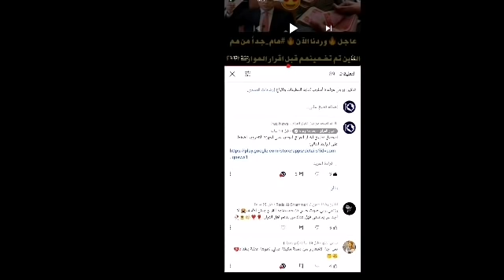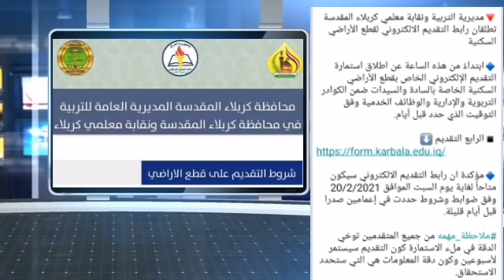عاجل🔥وردنا الآن🔥اخبار جديدة وهامة للشعب العراقي منها خبر مفرح للموظفين والمتقاعدين🥰واخبار الموازنة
ملاحظة بعد الدخول على الرابط اضغط "فتح باستخدام كوكل بلي" وثبت التطبيق من هناك

للدخول لرابط التقديم على قطع الاراضي في محافظة كربلاء اضغط على الرابط التالي:

اخبار العراق والوظائف
رواتب العراق
وظائف العراق
اخبار العراق الآن